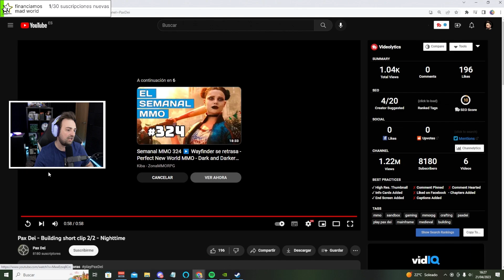PAX DEI parece MINECRAFT con el housing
PAX DEI parece MINECRAFT con el housing. Este es un canal en el que se habla de MMORPG y de novedades de Videojuegos.